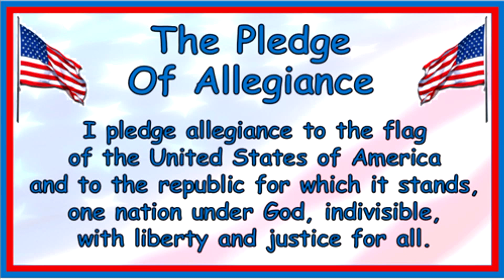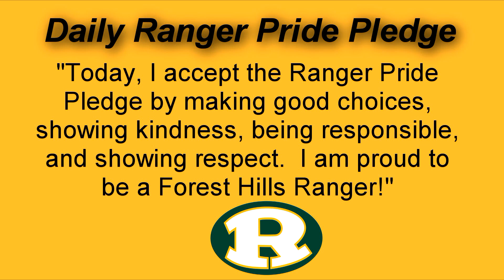FHES Morning Announcements 1-24-2023